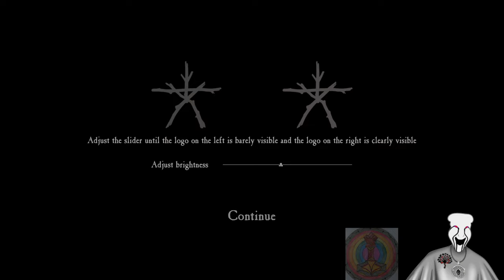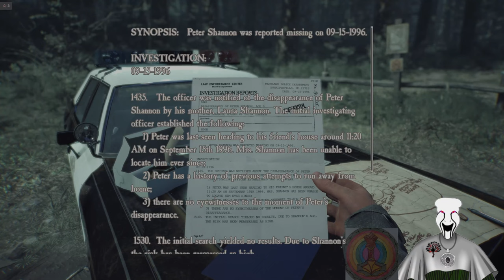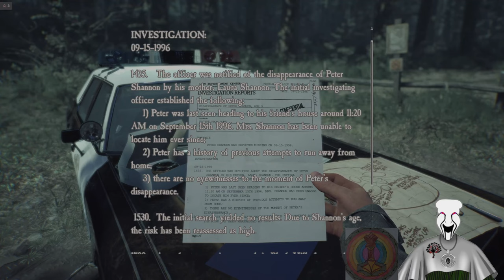The Great Charity Donothon!!! Day 21!!!